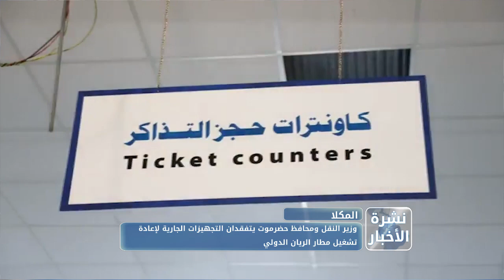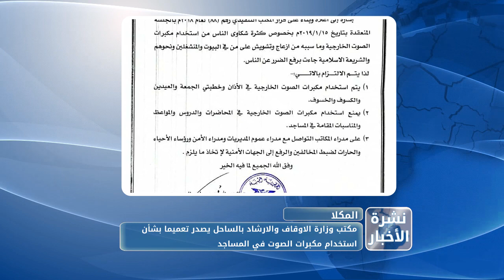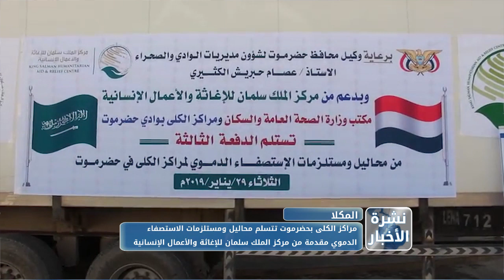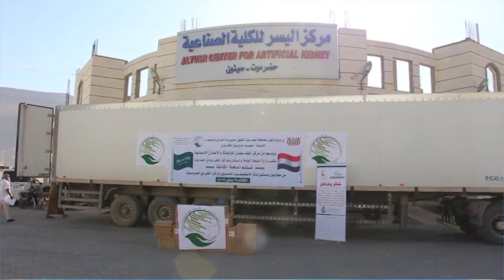نشرة الأخبار من قناة_المكلا 31 يناير 2019م